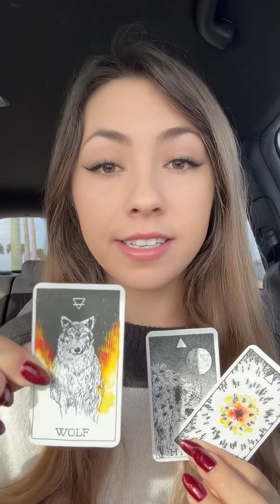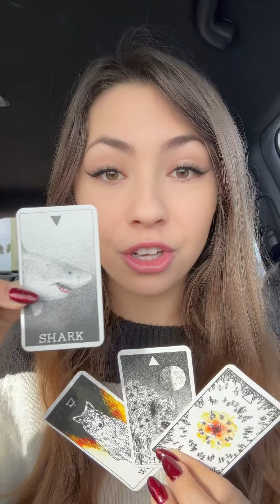They’re WAYYY too stuck in their EGO 😎 BUT SEE A SOUL CONNECTION WITH YOU 😇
ABOUT ME:
💛 INFP
🦚TROPICAL ♏️☀️♍️🌙♋️⬆️
🪽SIDEREAL  ♏️☀️♌️🌙♊️⬆️
🎶 Clairaudience
🪷 Clairsentience
🧠 Claircognizance
👁️ Clairvoyance

- 1 question love reading = $60
- Channeled message cards only PLUS channeled song = $7.77 (SALE = $5.55)
-  Message from the universe specifically for YOU. $44.44